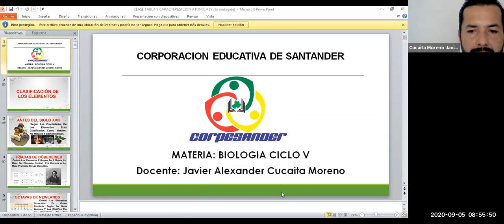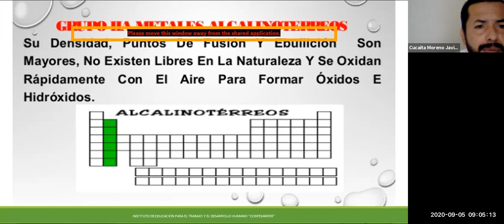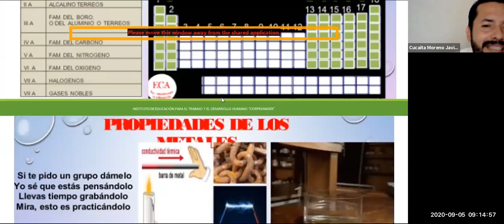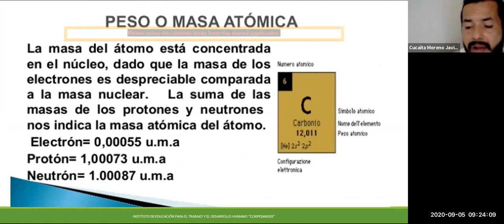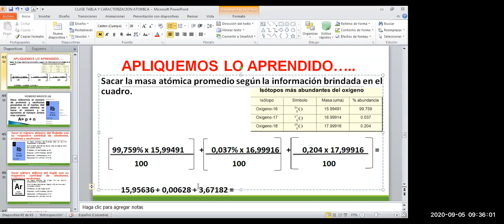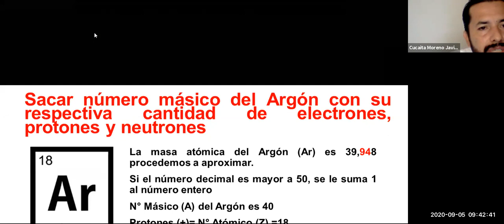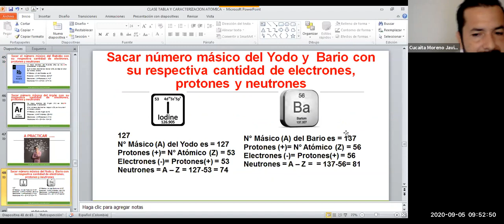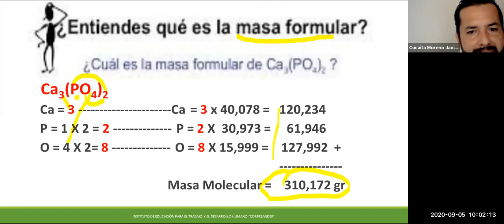TABLA PERIÓDICA Y CARACTERIZACIÓN ATÓMICA.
Clase dinámica de la tabla periódica y Caracterización atómica: Ejemplos y ejercicios prácticos para sacar protones, electrones y neutrones, masa atómica promedio, isótopos, isobaros y masa molecular. Lic Javier Cucaita.